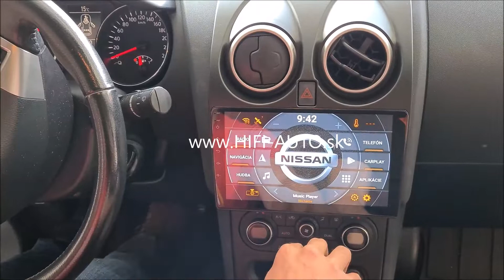Nissan Qashqai 2012 9inch BOSE soundsystem TomiMax ANDROID Multimedia Player